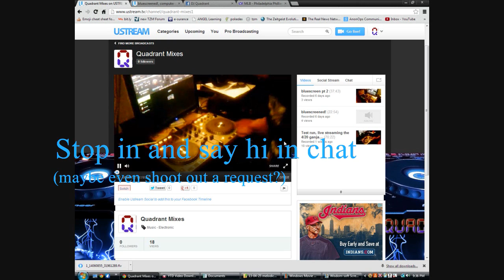Special Announcement from Quadrant! Now live streaming!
The launch of the ustream channel was a great success and u can find that mix linked below! I think the best way to know heads-up for my streams will be thru facebook posts or following my "events" listing on ustream itself..  So theres a couple ways u can follow me to find out more.  Hope to see you at the next stream! Chat and say hi.